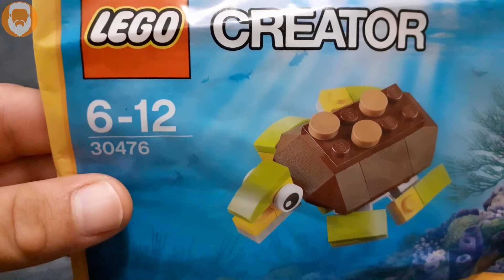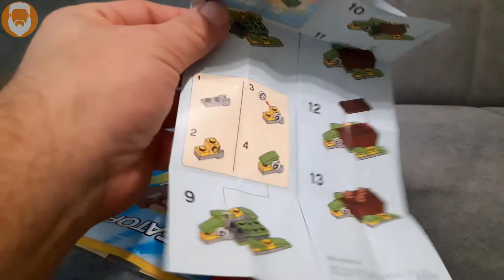LEGO® 30476 Creator - Szczęśliwy żółw